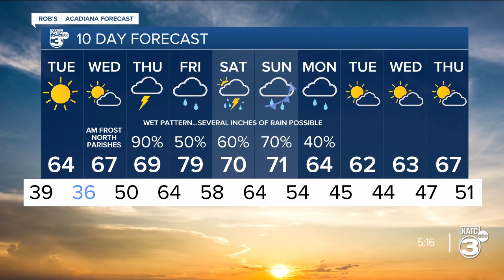Rob's Weather Forecast Part 2 5pm 11-27-23